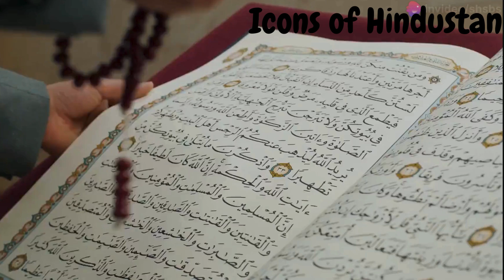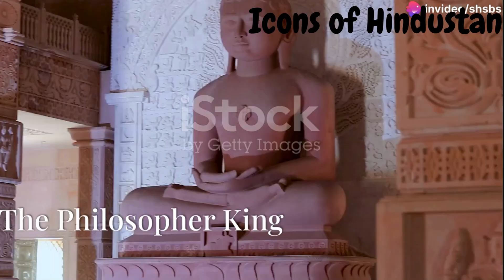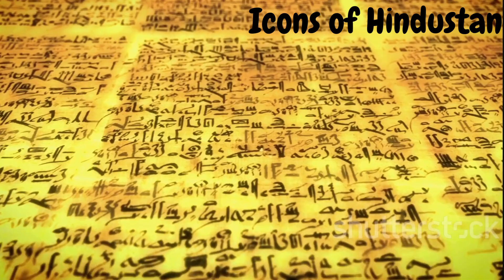"Amoghavarsha I: The 64-Year Reign of India's Longest-Ruling King"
In this video, we dive into the fascinating life and reign of Amoghavarsha I, one of the longest-ruling monarchs in Indian history. Ruled from 814 to 878 CE, Amoghavarsha I’s incredible 64-year reign is marked by significant cultural, literary, and architectural achievements.

Discover how this remarkable king shifted his empire's capital to Manyakheta, fostered the growth of Kannada literature, and became a patron of Buddhism. We’ll explore his transformative impact on the Rashtrakuta Empire and his enduring legacy through stunning architectural marvels like the Kailasa temple at Ellora.

Join us as we unravel the story of Amoghavarsha I, from his early days to his profound contributions to Indian culture and history.